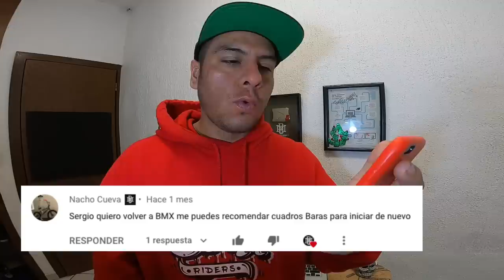DEJO MI BMX DE $20,000 PESOS EN UN BARRIO PELIGROSO 😱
BANDA AVECES TOCA DEJAR TU BICI EN UN BARRIO CON POCA SEGURIDAD Y ACA LES DEJO ALGUNOS TIPS PARA EVITAR QUE TE LA ROBEN!!